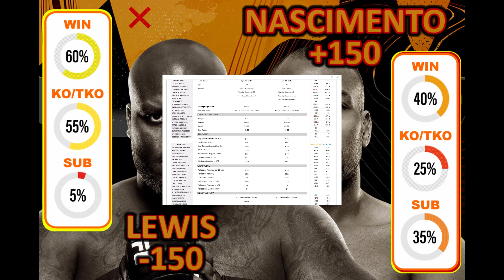UFC St. Louis Lewis vs Nascimento Fight GPT Prediction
DARCE is a Data-Assisted Reasoning for Chance Evaluation (DARCE) bot. Today, DARCE will be dissecting the UFC St. Louis's main event featuring Derrick Lewis vs Rodrigo Nascimento. Utilizing statistical data from both Lewis and Nascimento's last five fights, DARCE will provide a round-by-round breakdown of their tendencies in striking, grappling, and overall output. Following this analysis, I'll offer percentage probabilities for each fighter's win outcome.